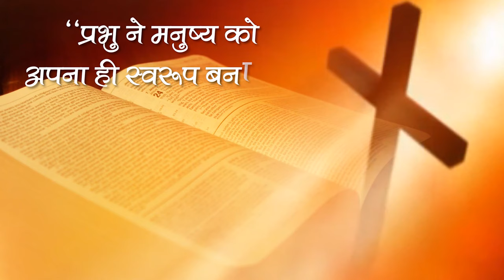Sant Rampal Ji's 2010 Satsang | 06 to 08 August 2010 HD | Episode - 07 | SATLOK ASHRAM